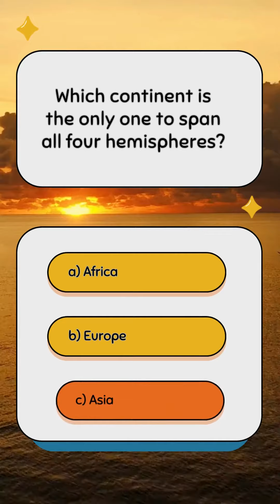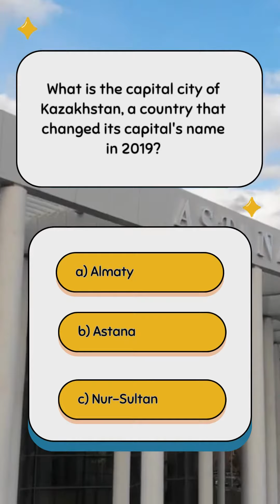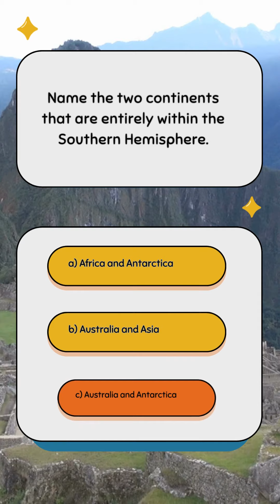World Geography - How many can you get right?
World Geography - How many can you get right? 🧠 trivia triviagame triviachallenge quiz quiztime quizgame quizchallenge questions learn